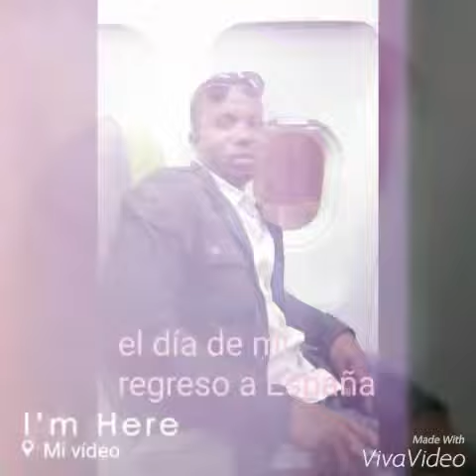Photo de vacances 🌴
Ibrahima sacko alahineka